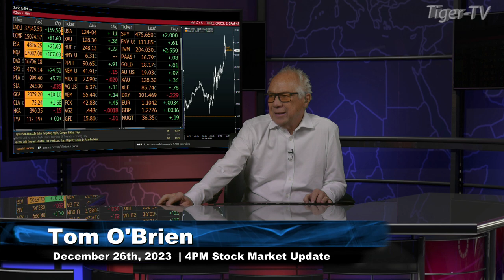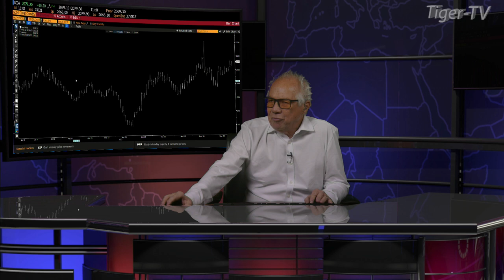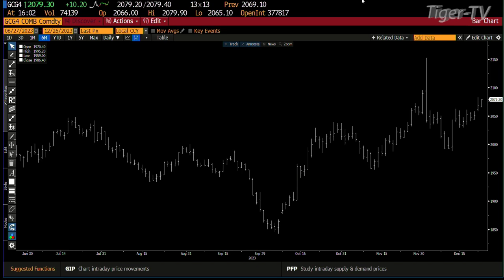December 26th, 4PM ET Market Update on TFNN - 2023